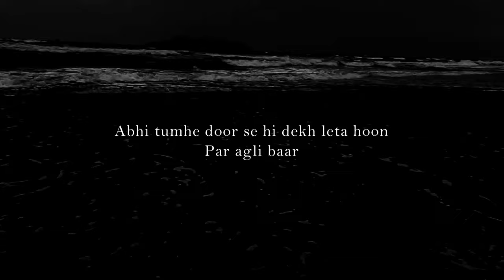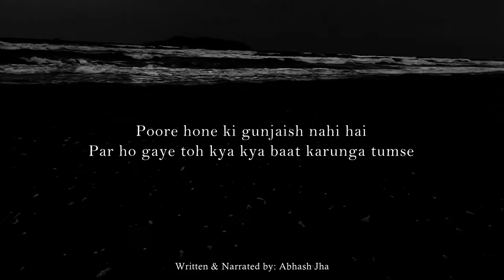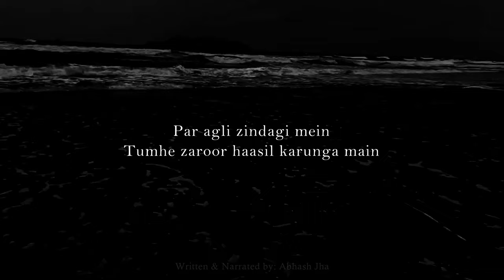Agli Zindagi Mein Milunga Tumse | One Sided Love Poem | Abhash Jha | Audio Poetry | Rhyme Attacks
New hindi poetry on one sided love. Every one sided lover will relate to this poem.
Buy my First book - 'Not so perfect prem kahaniyan' from Amazon

Some lines from this poem -

'Main wajah banna chahta hoon tumhari hasi ki
Jaise uski baaton pe muskuraati ho tum
Sardiyon ki subah mein sair karni hai tumhare sang
Jaise uske saath tehelne jaati ho tum

Par mujhe pata hai, iss zindagi mein toh nahi ho payega
Par agli zindagi mein tumhe zaroor haasil karunga main'